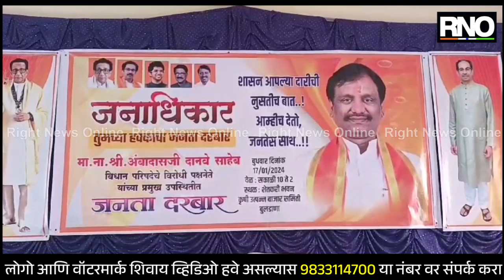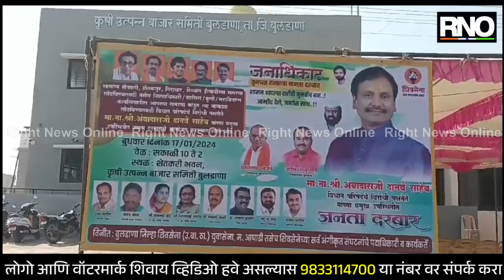BULDHANA | विरोधी पक्षनेते अंबादास दानवे आज घेणार बुलढाण्यात जनता दरबार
अवघ्या दीड महिन्यावर येऊन ठेपलेल्या लोकसभा निवडणुकीच्या पार्श्वभूमीवर जिल्ह्यात राजकीय नेत्यांचा राबता वाढला असून, त्या अनुषंगाने विधान परिषेदेच विरोधी पक्षनेते अंबादास दानवे हे आज जिल्ह्यात येत आहेत. दरम्यान, जनता दरबारच्या माध्यमातून स्थानिकांच्या समस्यांचे ऑन दी स्पॉट निराकरण करण्यास ते प्राधान्य देणार आहेत. या कार्यक्रमाचे आयोजन बुलढाणा बाजार समितीच्या प्रांगणात करण्यात आले आहे. या कार्यक्रमाची तयारी पूर्ण देखील झाली आहे. काही वेळातच अंबादास दानवे हे जिल्ह्यात दाखल होणार आहेत.